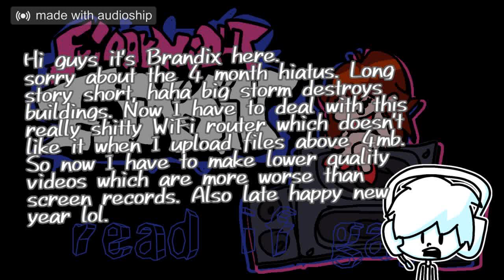FNF Eggnog MIDI Recreation | Friday Night Funkin'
(Be sure to give credit!)
Programs used: FL Studio

Original Song made by KawaiSprite.
FNF is owned by NinjaMuffin99 and Newgrounds.
Thanks to the official FNF Stems for helping me with getting all the notes right.

For the fucking last time it's Boyfriend not Keith.